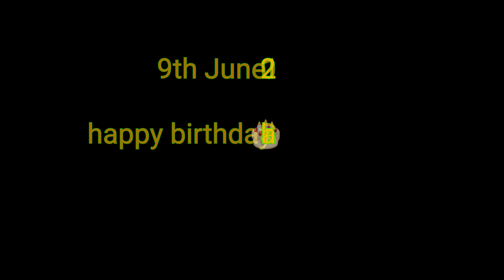WE SURPRISED HIM 🙆‍♂️ | 4K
kamal.the.traveller